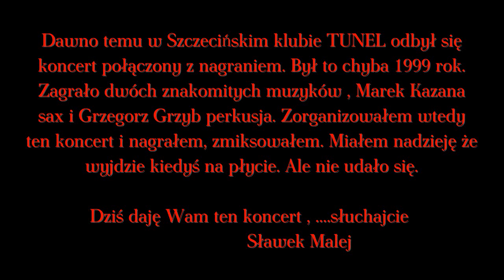Marek Kazana Grzegorz Grzyb - TUNEL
A long time ago, I think 1999. In the TUNEL club in Szczecin, There was a concert, I organized it, recorded it and mixed it.
Two great musicians played. Marek Kazana -sax and Grzegorz Grzyb drums. Today I'm giving you this concert, listen up.